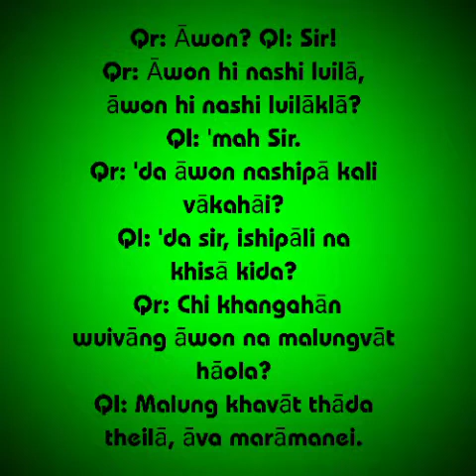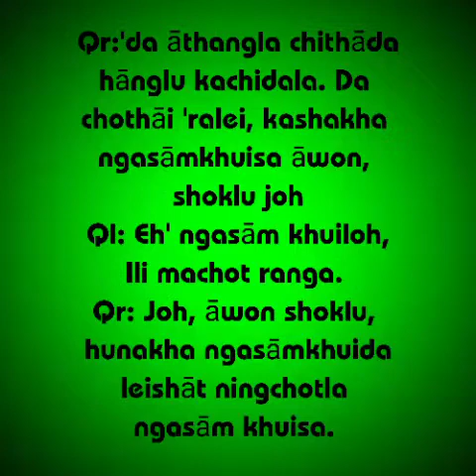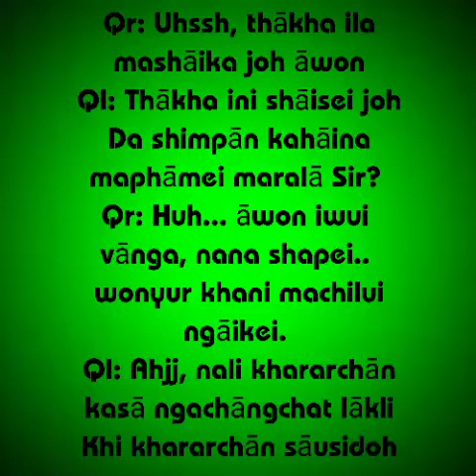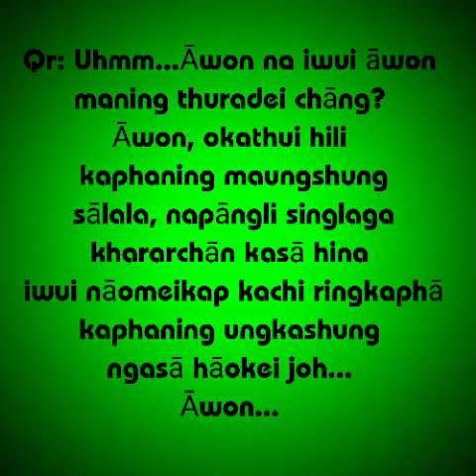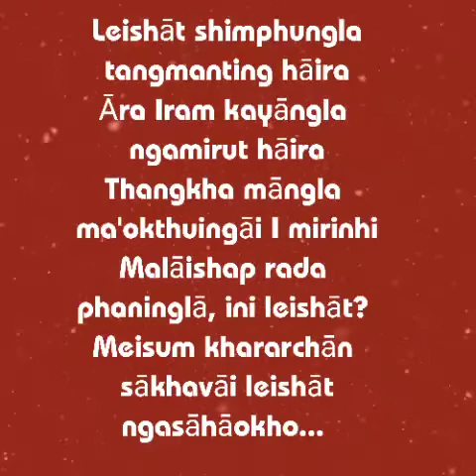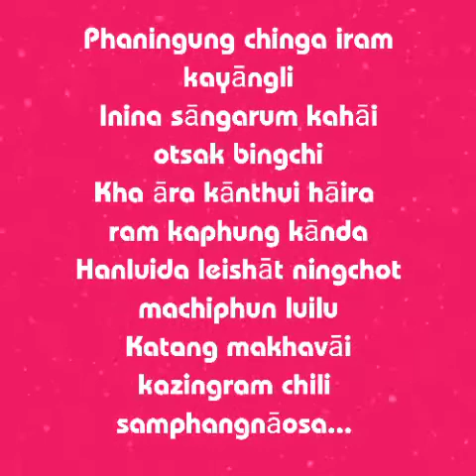LEISHĀT SHIMPHUNG|| Tāngkhul Classic Love Song | Dialogue | Duet | Lyrics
Kacham lāā leishikho, nganā ngarumsa